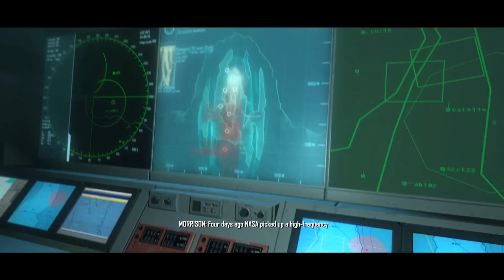Crysis scene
Trying out 1080p recording on my new card.